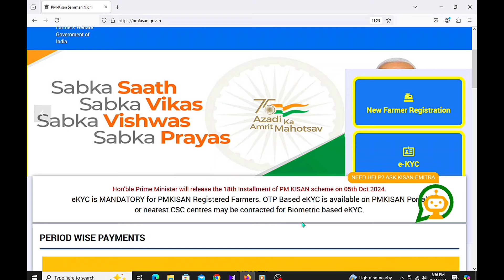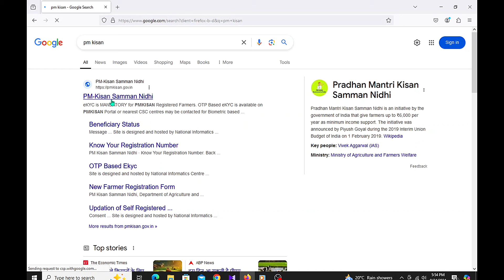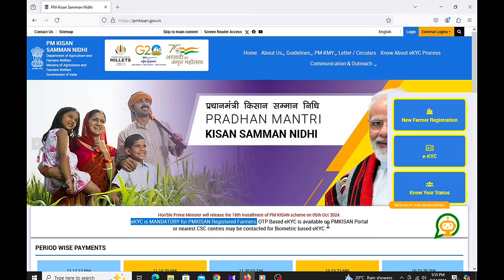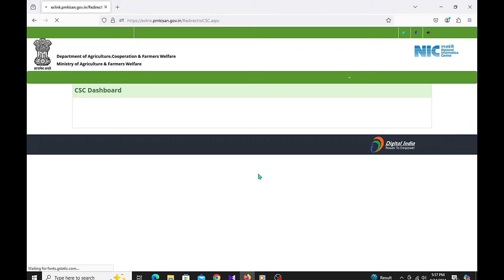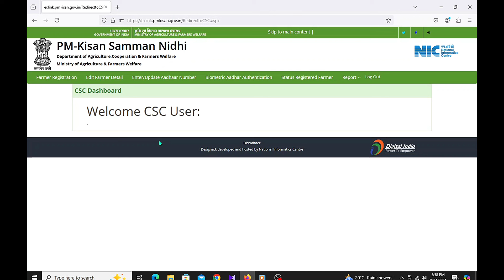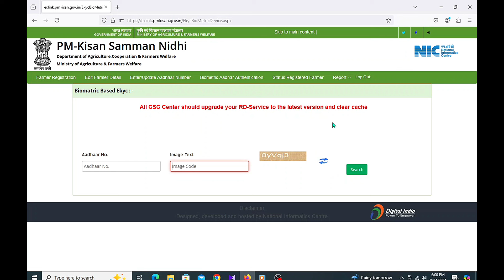PM kisan New Update/18 No Installment/eKYC Mandatory for Beneficiaries/Full Tutorial Video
Technical MBC.